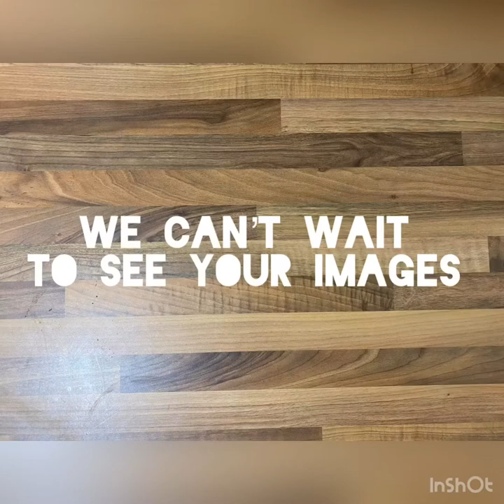Oil bubbles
Photography - How to take images of oil bubbles